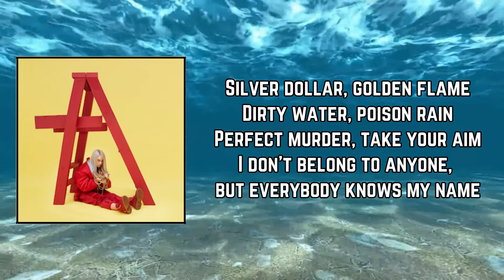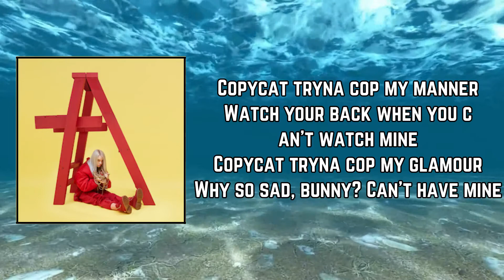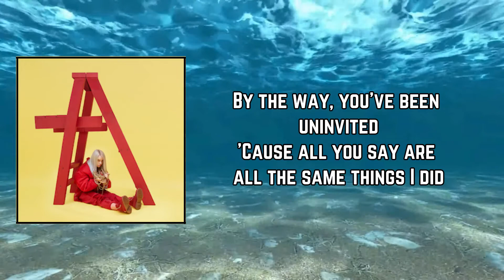COPYCAT (Lyrics) by Billie Eilish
COPYCAT by Billie Eilish
Album: dont smile at me

COPYCAT Lyrics:

[Verse 1]
Don't be cautious, don't be kind
You committed, I'm your crime
Push my button anytime
You got your finger on the trigger, but your trigger finger's mine

[Verse 2]
Silver dollar, golden flame
Dirty water, poison rain
Perfect murder, take your aim
I don't belong to anyone, but everybody knows my name

[Pre-Chorus]
By the way, you've been uninvited
'Cause all you say are all the same things I did

[Chorus]
Copycat tryna cop my manner
Watch your back when you can't watch mine
Copycat tryna cop my glamour
Why so sad, bunny? Can't have mine

[Verse 3]
Call me calloused, call me cold
You're italic, I'm in bold
Call me cocky, watch your tone
You better love me, 'cause you're just a clone

[Bridge]
Mine
I would hate to see you go
Hate to be the one that told you so
You just crossed the line
You've run out of time
I'm so sorry, now you know
Sorry I'm the one that told you so
Sorry, sorry, I'm sorry, sorry
Psych